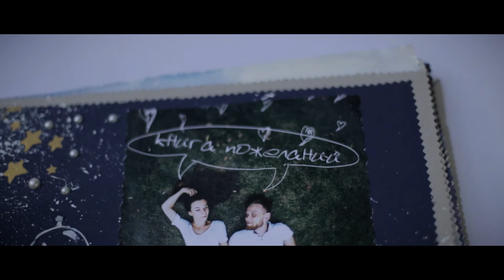Свадьба в стиле - Маленький принц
Этот ролик малая часть того, что сделано. Но хоть такую частичку этой прекрасной свадьбы - мы можем показать. А вообще рекомендуем всегда выбирать тему свадьбы - это бесспорно плюс!